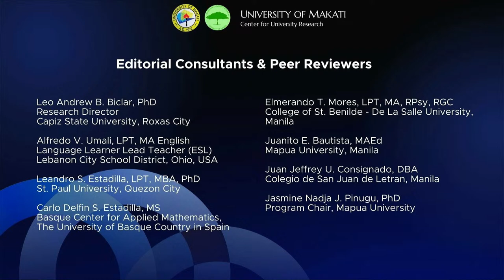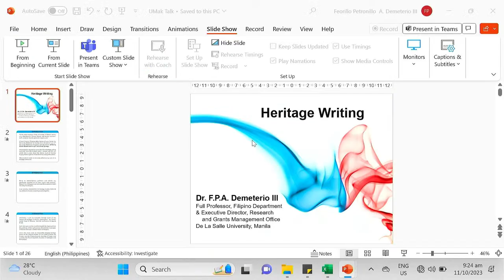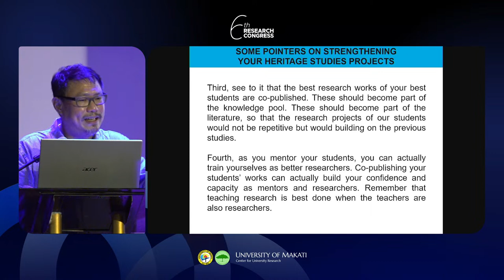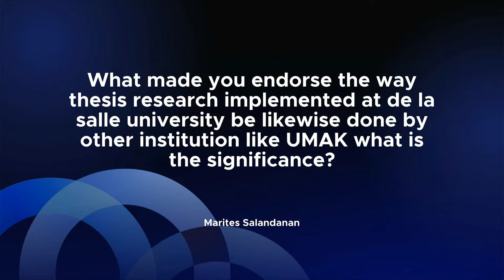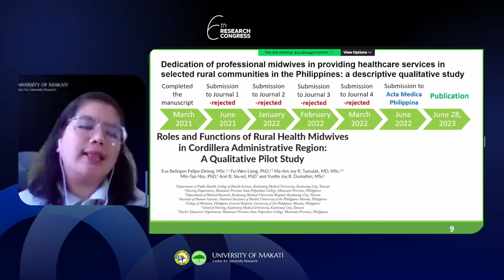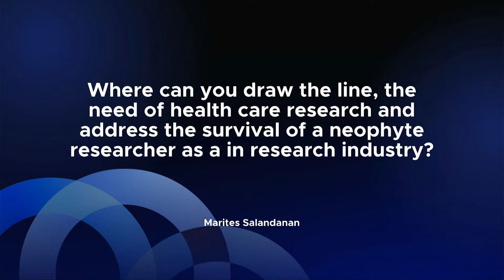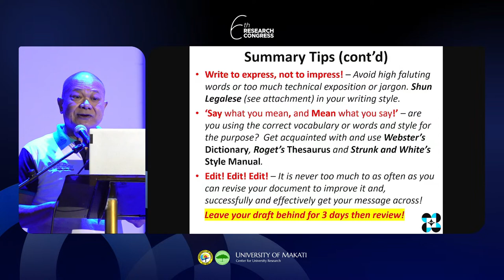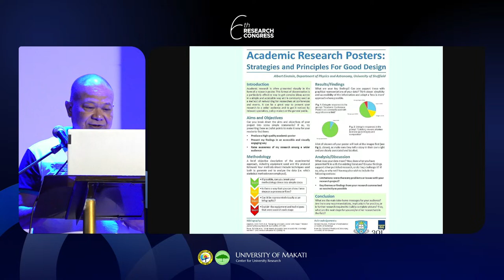6th University of Makati Research Congress (Day 1) | October 11, 2023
The University of Makati is the university of the City of Makati. UMak serves the less privileged citizens of the city to provide quality education and produce productive, passionate, and competitive professionals equipped with 21st-century skills and ready for the world.

Ads displayed in videos in this channel support UMak's video and production team's efforts to make excellent videos for you.